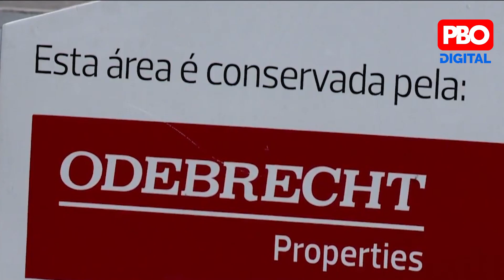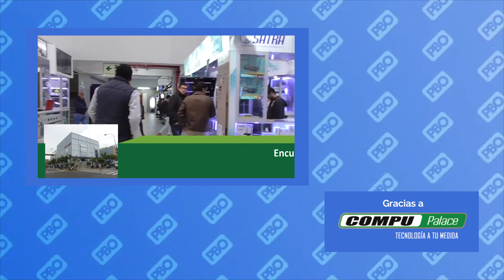Lo recibido en Brasil no fue coima dice Alan García - PBO Digital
Alan García respondió fuertemente y señaló que "lo quieren meter en el mismo saco" de otros expresidentes ladrones.

Esta y otras nociticias en los titulares de la hora con Judy Rodríguez por PBO Digital.